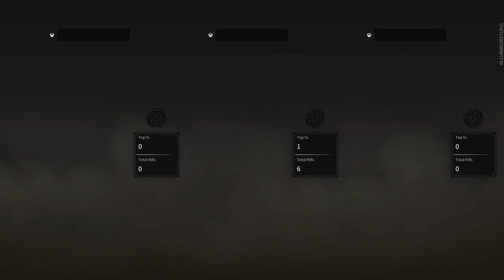NARAKA BLADEPOINT { PC } 4K GAMEPLAY / BATTLEROYALE .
RTX 3060   .